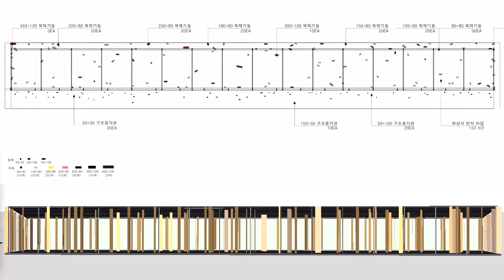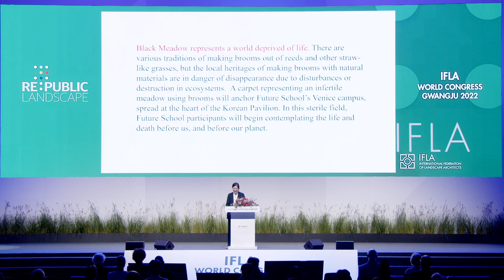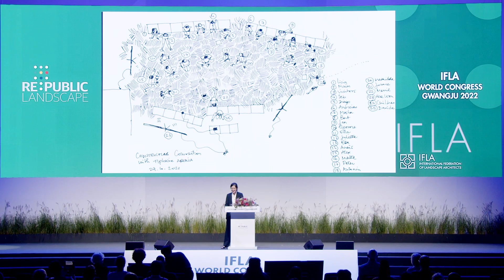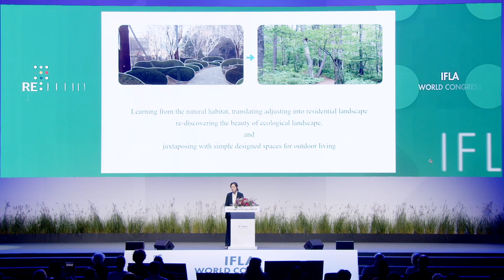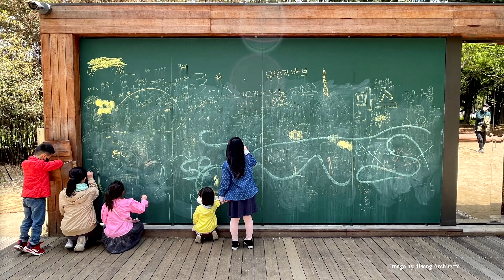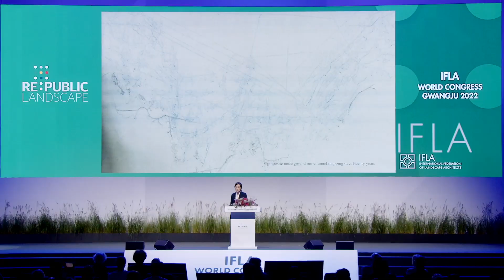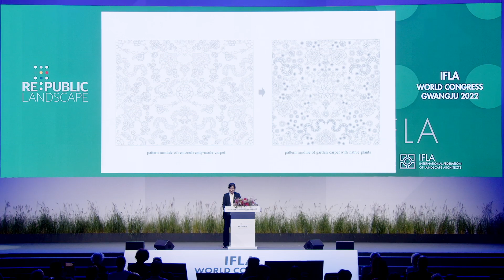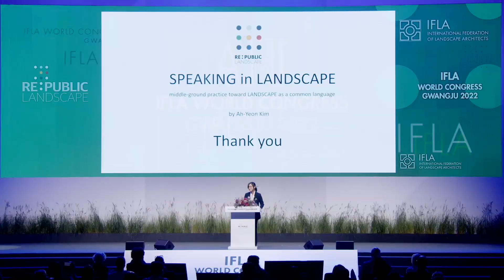제58차 세계조경가대회(IFLA WORLD CONGRESS 2022) 기조강연(keynote) - 김아연(Ah Yeon Kim)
제58차 세계조경가대회(IFLA WORLD CONGRESS, GWANGJU 2022)

기조강연(keynote) - 김아연(Ah Yeon Kim)
"조경 실천의 가치와 비전을 대중에게 전달하기 위한 방식”

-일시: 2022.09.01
-장소: 광주광역시 김대중컨벤션센터